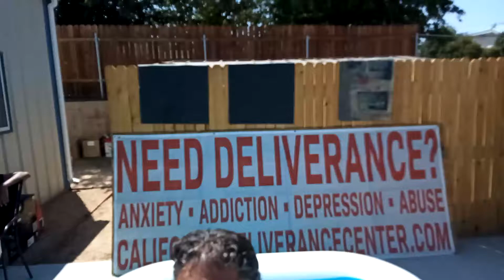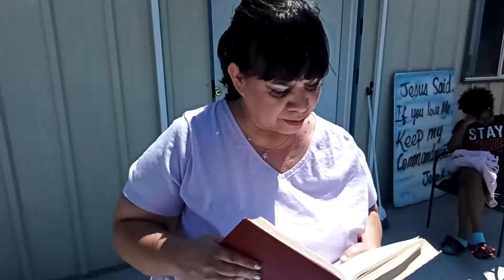Born Again: Barely Covered By Water But Washed In The Blood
Barely able to walk, Howard finds strenght in his baptism knowing that his baptism is freeing him from the slavery of sin